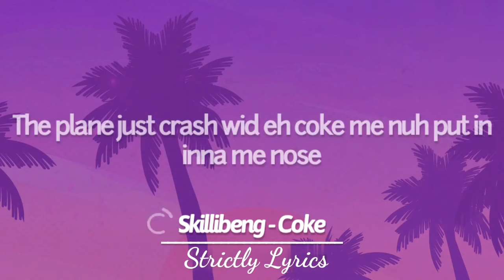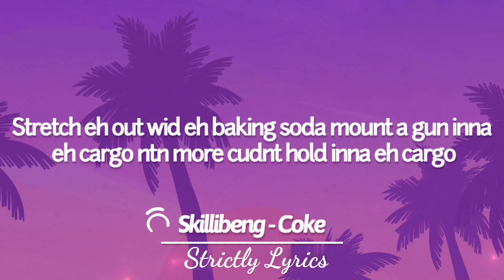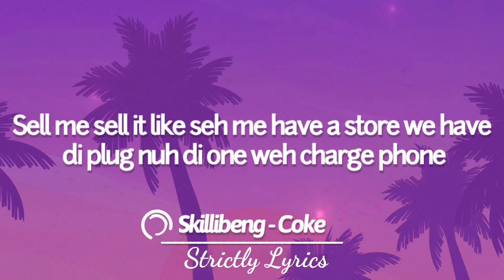Skillibeng - Coke Lyrics | Strictly Lyrics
2021 Strictly Lyrics